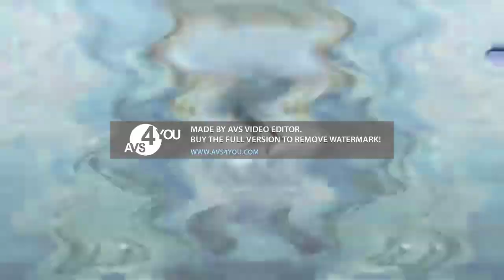Preview 2 Do The Face DERP WHAT THE FLIP Csupo Effects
I Created With Avs Video Editor 9.8